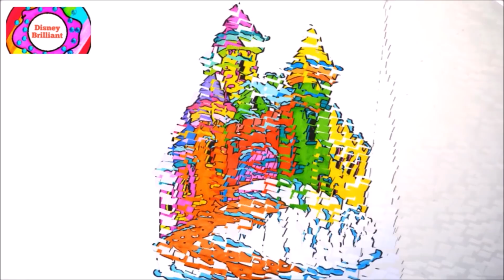Coloring Girls Bedroom, Curtains with Flower Pearl and Gemstones Coloring Pages l BKC